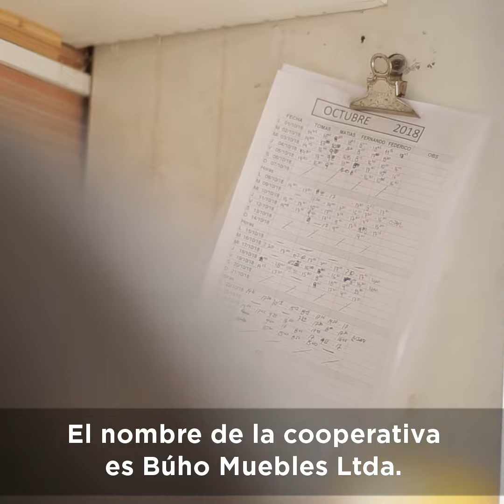Carpinteros apasionados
Fernando, Matías y Tomás tienen una cooperativa especializada en muebles de cocina. Antes hacían todo a mano pero ahora, con el apoyo del ministerio, pudieron comprar máquinas que les permiten terminar en dos semanas lo que antes les llevaba un mes. ¡Conocelos!